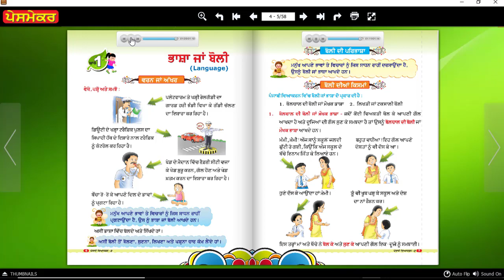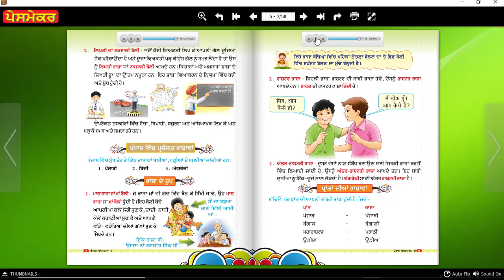N punjabi viyakaran 2 ch 1 boli ja bhasha